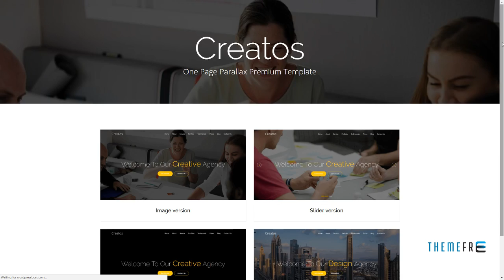Creatos - One Page Parallax Premium Template Inigo Tim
Columns 4+

 Layout Responsive

 Tags animations, business, colorful, creative, font awesome, multiple layouts, one page, parallax, portfolio, pricing table, twitter, video background